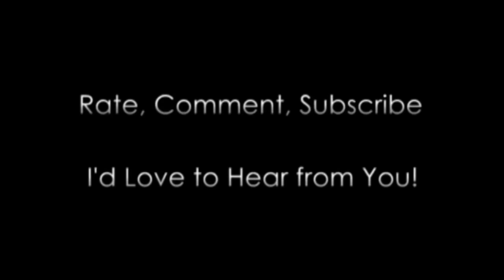Haul! Summer Sales | Nordstrom Zara Target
Style, Beauty, Anti-Aging, & Health for Women in Their Hot-Flash Years!

$5 Off at Timeless Skincare*: HF5OFF
Beauty Junkees Makeup Brushes Amazon Storefront*
$5 Off on Beauty Junkees Products: HOTANDFL